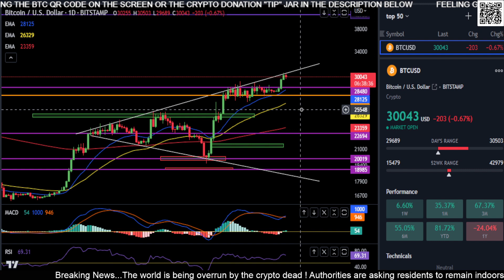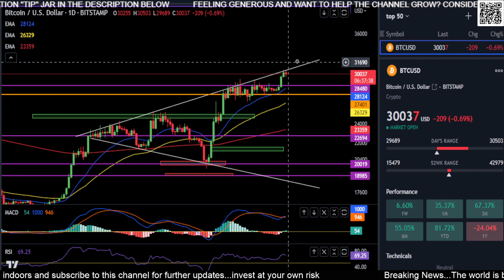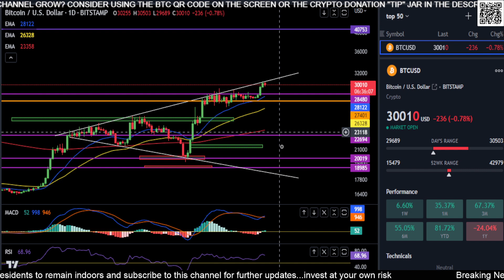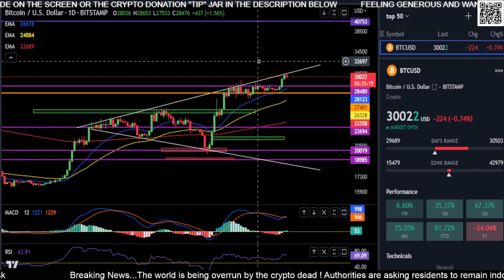Better than excepted INFLATION data at 5%!! BTC to the MOON!!? Price Prediction-Daily Analysis 2023